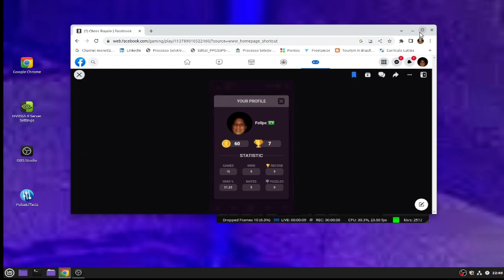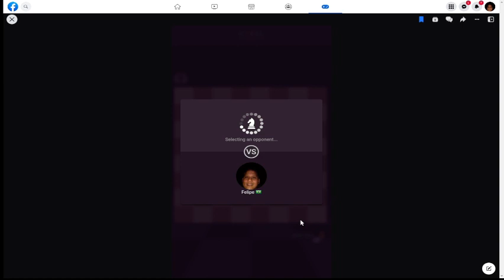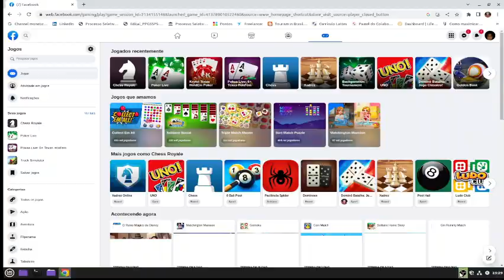CHESS TONIGHT! THREE WINS!!!! I JUST DONI LOOSE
Leave your like:
Don`t forget to:Ĺ
Start the notifications:
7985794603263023-Doc, pix or ted. Good Bless you all